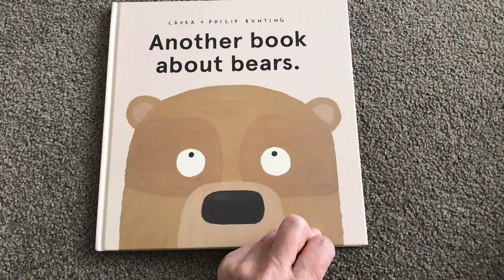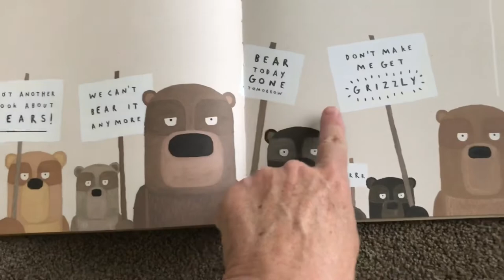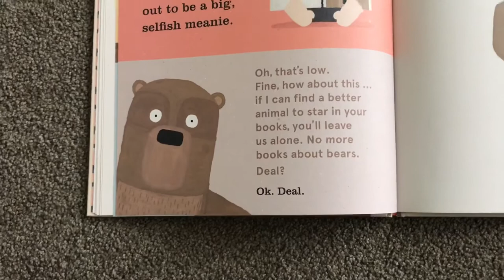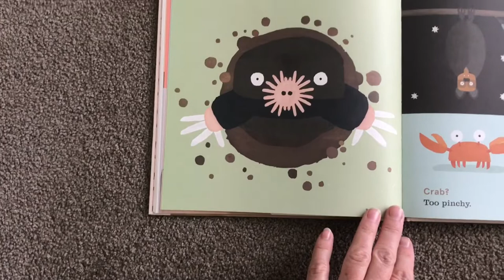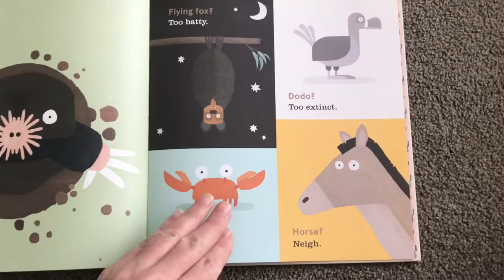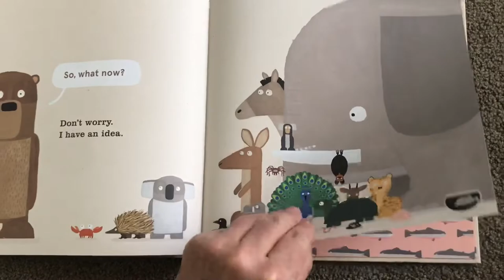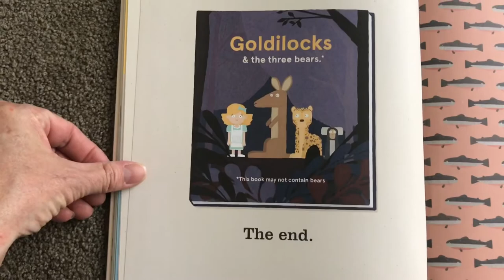Another book about bears